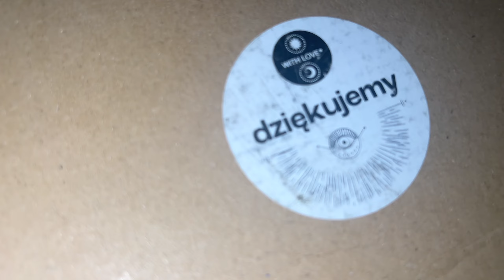vlog ~ clean with me 🧹~ wieczorna pielęgnacja ~ prezent dla Karoli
Dzis kochani turbo szybkie sprzatanie (ktore tak wlasciwie trwalo pol dnia 🤣 )
kocham nasz nowy odkurzacz dysona, zmienia zycie - serio, ale ten siersci na ziemi nieodwidze 🤔
Pielegnacja wieczorna olejkiem apis i zelem do mycia buzi apis, plus moj nowy ulubiony nabytek od skinlovers do mezoterapii beziglowej 🥸
Zobaczycie tez co w prezencie kupilam dla naszej kochane Karoli , fanki ajurewdy 😀 dorwalam super zestaw dla blizniat od with love .

pokazcie mi duuuzo milosci w komciach 😀❤️